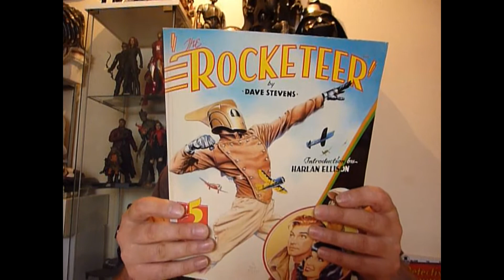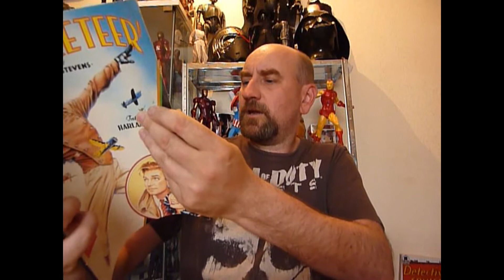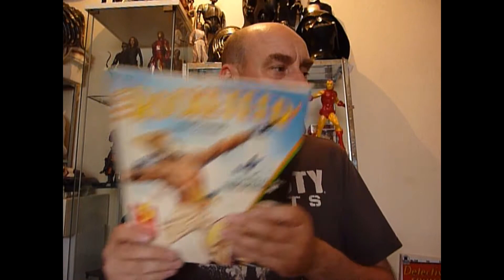The Rocketeer review /056